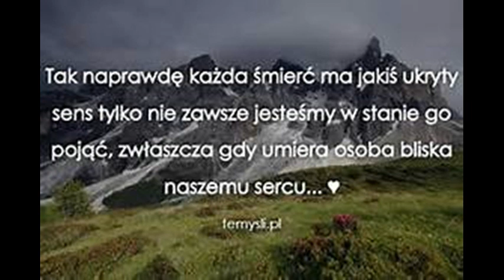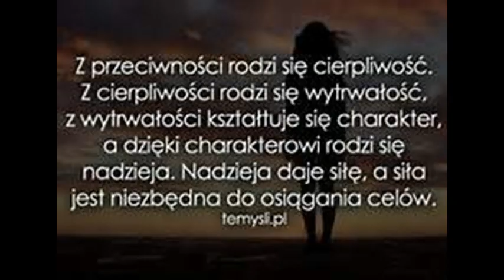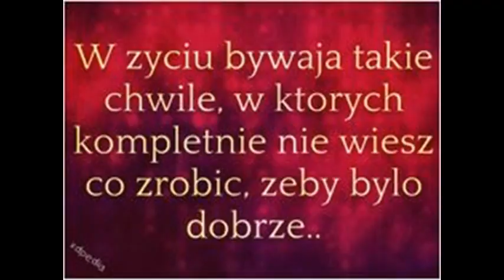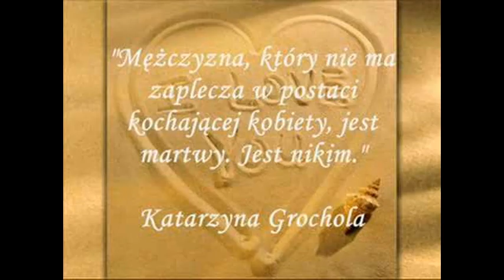Tak Miało bYĆ róznie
No wreszcie ! po długiej przerwie wrzuce coś nowego ,blend ale szczery :D bo życie miłośc i rozterki są burzą tornadem ,zaskakujące ale mocne ,powiem tak Jeżeli kochamy to wiemy jak ma byc i jak ma układac sie zycie , jeżeli walczymy to z godnością i słusznością.